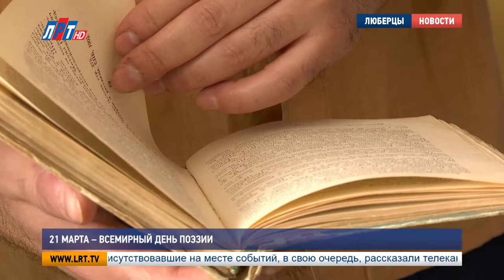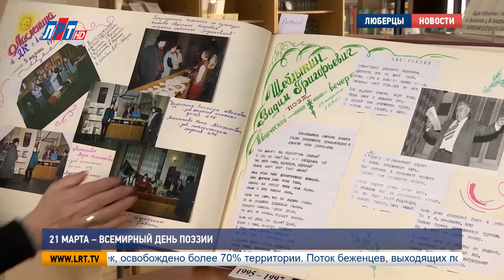21 марта – Всемирный день поэзии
21 марта – Всемирный день поэзии. Этот праздник был учреждён ЮНЕСКО в 1999 году. И, не смотря на время, он продолжает оставаться одним из популярных. Наш корреспондент, Мария Антонова, в этот день встретилась с представителем литературного клуба «Стихотворный бегемот», чтобы узнать какое место стихи и литература занимают в его жизни.

«Ко мне сейчас все время пристает какой-то стихотворный бегемот, а раньше то и дело приходил какой-то стихотворный крокодил»

Именно эти строки из стихотворения Германа Лукумникова повлияли на выбор названия литературного клуба, который в округе существует уже на протяжении 4-х лет – «Стихотворный бегемот». 21-е марта – их профессиональный праздник в том числе. Основываясь на историческом и личном опыте, куратор клуба Николай Милешкин отметил, что интерес к поэзии никогда не угасал и не угаснет. А ему лично полюбилась это искусство еще со школы.

Николай Милешкин, куратор литературного клуба «Стихотворный бегемот», г.о. Люберцы:
«считалось, что литература – предмет, в котором я хорошо учился и так далее. Но некоторый перелом у меня произошел, когда мне было лет 18. Когда я увидел такую книжку у отца на полке – «Антология русского верлибра. И я вдруг увидел, что бывает другая поэзия, что бывает верлибр, и что бывает абсолютно по-другому. Для меня это был некий эстетический шок»

Всероссийский день поэзии сегодня празднуют не только поэты, и причастные к поэтическому искусству люди, но, конечно, и сотрудники библиотек, для которых любой праздник, связанный с книгой и словом – важен. Например, Алла Карпенко, директор библиотеки имени С. Есенина, на протяжении 23 лет она создает уникальные альбомы, в которых собирает информацию о люберецких поэтах и поэтессах.

Алла Карпенко, директор библиотеки им. С. Есенина, г.о. Люберцы:
«Вы все прекрасно знаете нашу Галину Ивановну Талалаеву. И в первом альбоме сразу идет материал о ее книге. Вот здесь мы выложили, отксерили ее стихи. Вот она выступает – видите какая. Это 11 ноября 1995 год. И в этом альбоме я еще нашла нашего любимого Ивана Васильевича Рыжикова – вот он, ну что, это же сказка»

Вот такие Николай Милешкин и Алла Карпенко – одни и тех людей, которые пусть по-разному, но главное сохраняют и развивают поэзию на территории нашего округа.

Мария Антонова, Дмитрий Родзянко